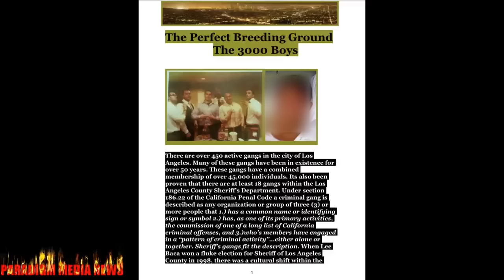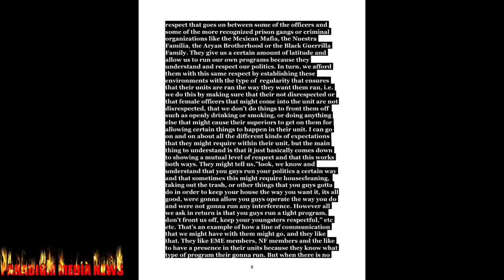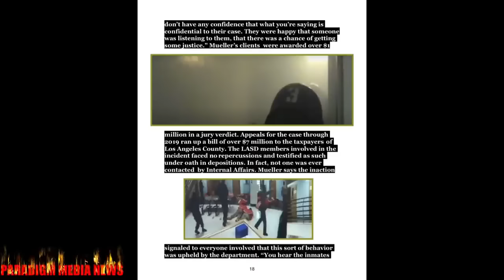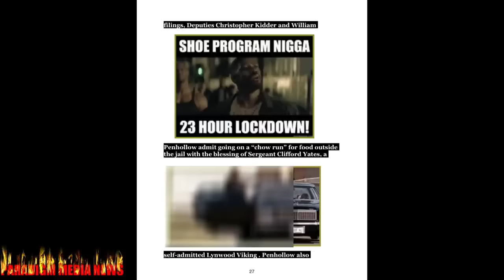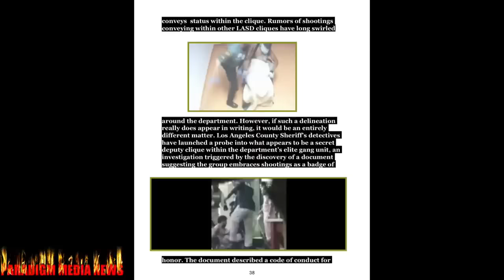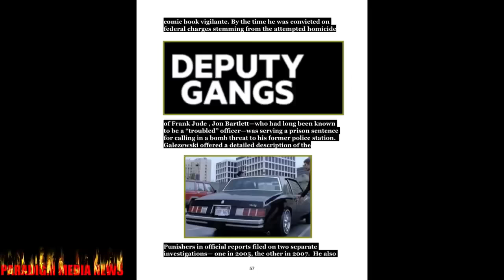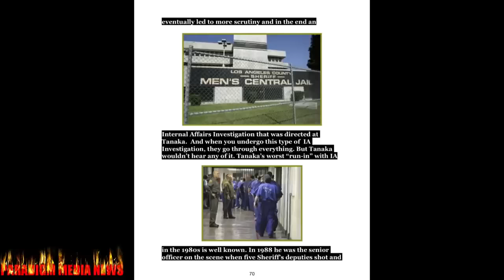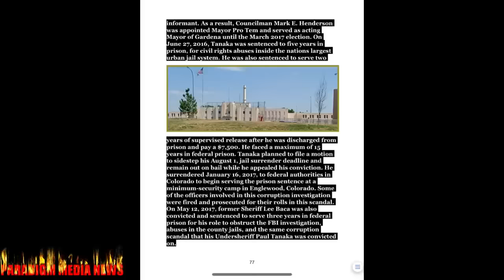PARADIGM PROFILES THE 3000 BOYS HISTORICAL ACCOUNT OF LASD AND ISSUES THEY FACE